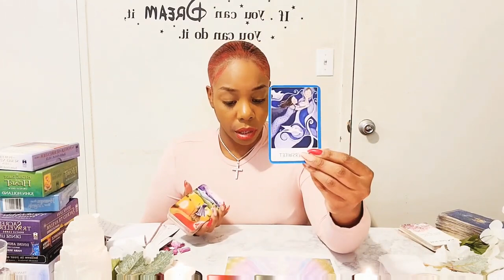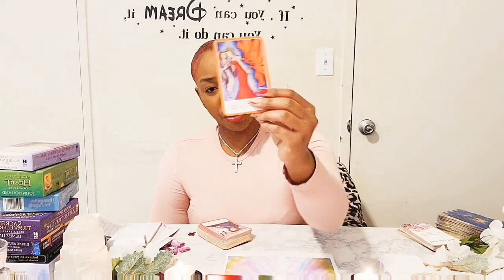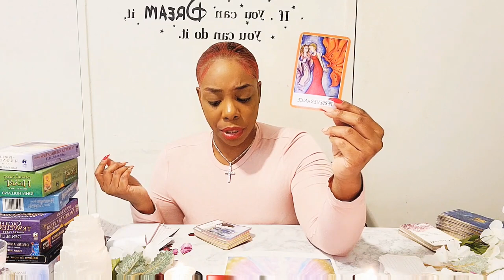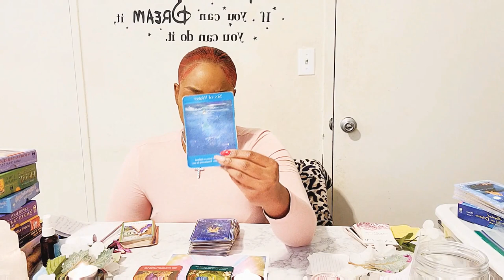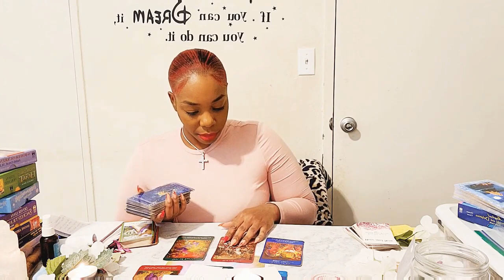TAURUS- They Love How Goal Oriented You're They Picture You As A Power Couple/ Love & Money Wishes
TO STRENGTHEN YOUR SELF WORTH, STANDARDS, & CREATE A ROADMAP TO YOUR HEART TO ATTRACT THE LOVE YOU DESIRE 🥰